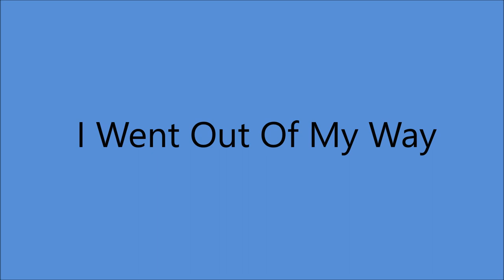Red Sovine - I Went Out Of My Way [c.1961].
[Written by  Roy Drusky - Vic McAlpin - Jean Elrod]
1st. Recorded   25 May 1961 by Roy Drusky

Issued on  LP   "VARIOUS ARTISTS -
- The Hit Parade Of American Country Music"  [1962].

2008  West Virginia Music Hall of Fame